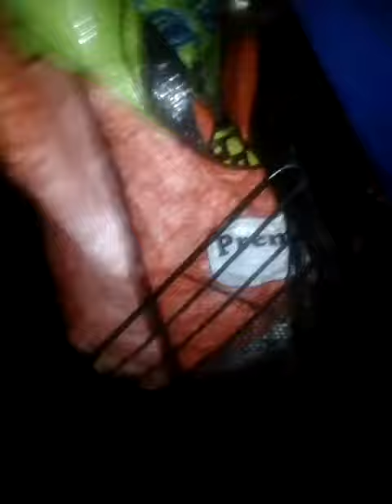me feeding stray dogs outside my house patch1,bully dog,whitey2,etc in cotober 2017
me feeding stary dogs outside my house..patch1,2,skinny,blindy,whitey1,2 bully dog bully brownie..ata bout 3am on 8th october 2017..in vasai..i